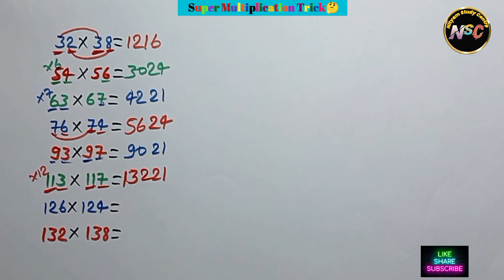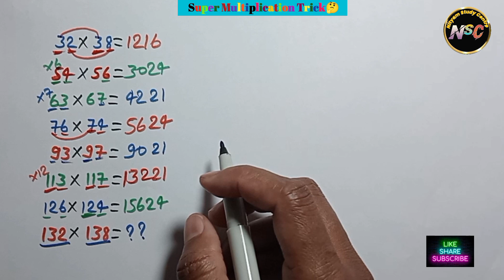Super Multiplication Trick for fast calculation